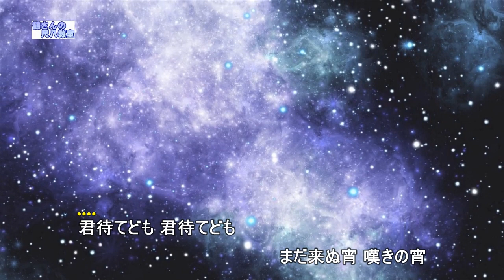君まてども（尺八用カラオケです）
作詞　東辰三　　　　　作曲　東辰三